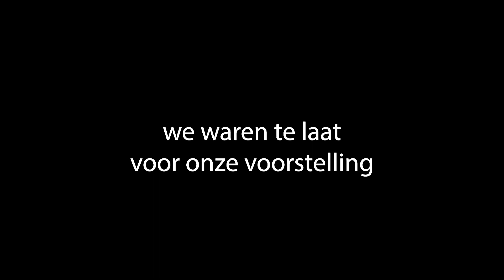Dit Is Waarom De Belgische Kust Kut Is !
Hallo daar!

Een tripje naar de zee met de boys!

Maxi